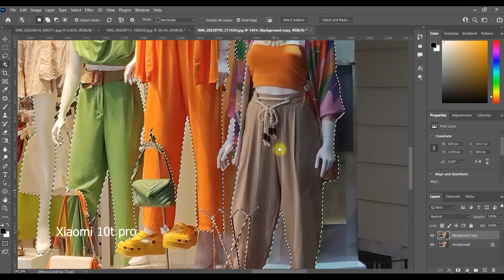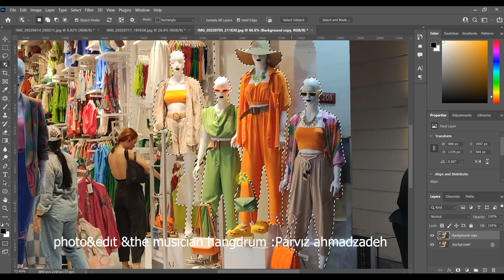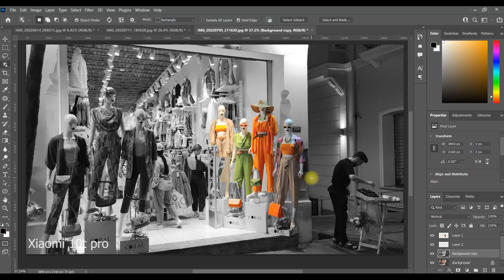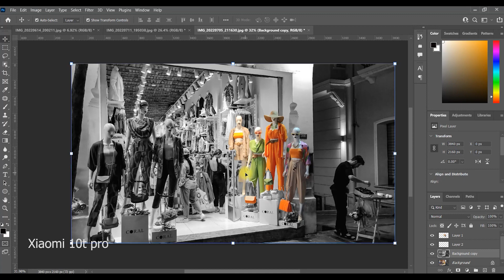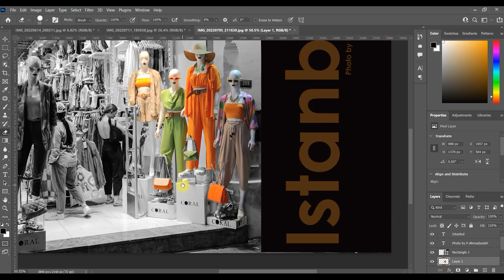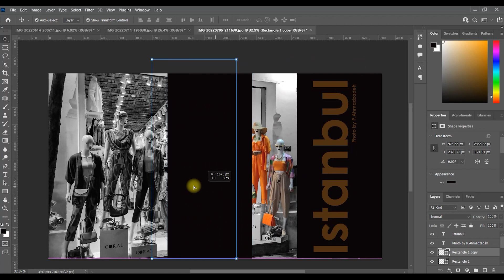Xiaomi T series camera Teaching Photography & edıt Photoshop 2022 pro.Istanbul 2023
Teaching camera mobile photography  mobile phone Xiaomi Mi 10T Pro and editing Photoshop 2022 pro.
اموزش عکاسی با موبایل و اموزش ادیت فتوشاپ  ۲۰۲۲
hangdrum pleyer musıc  parvız ahmadzadeh
hangdrum sea
Photography in the beautiful  beach of Istanbul  57